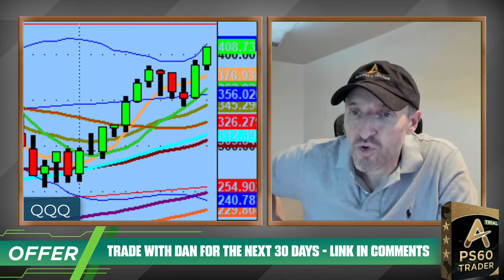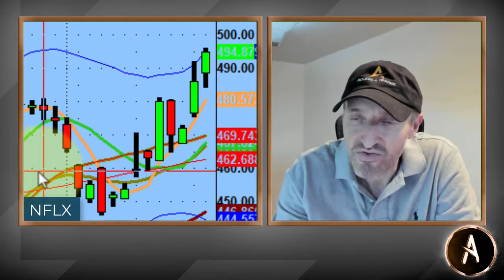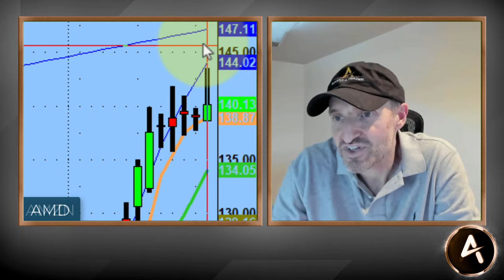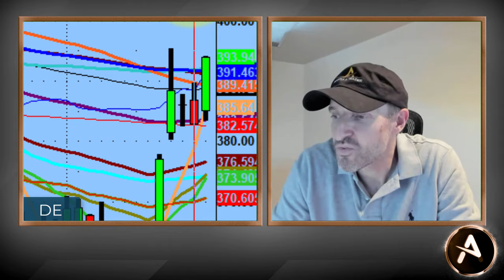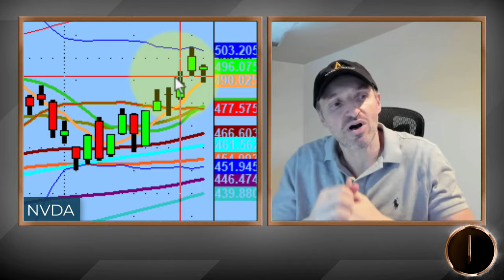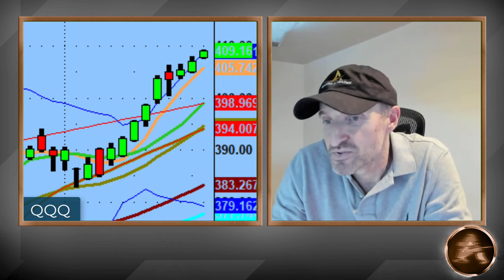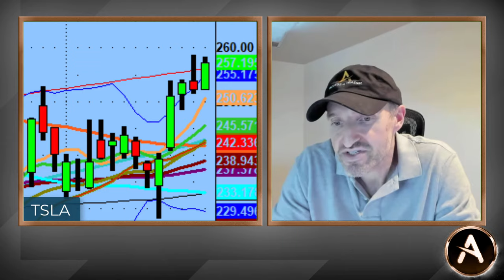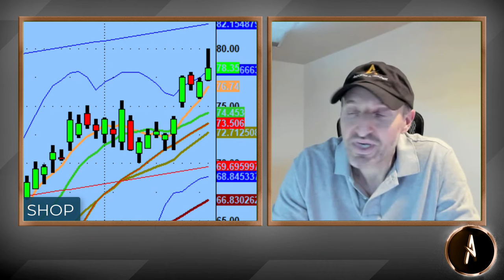BULL Run FOMO Is Real!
The Bull Run continues and many people may be having FOMO. Either they sat out with "Cash As A Position" or they still think this will never stop.

The end result is that some people will get caught. Good thing for us is that we always take what the market gives us and therefor protect our capital quite often.​

Reminder that volume will get quieter as this holiday week moves along.​

💚 COMMUNITY SUPPORT 💚